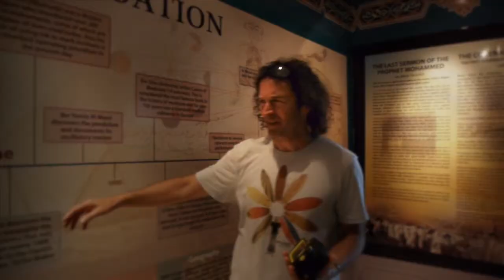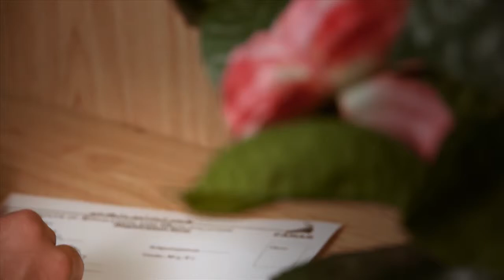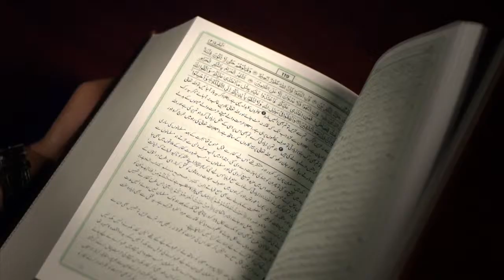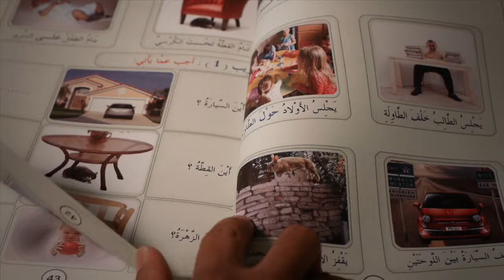The Road to Arabic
FANAR offers a comprehensive study programme for non-Arab students to learn Arabic. With a unique five-stage course design, students can progressively learn and put their new linguistic skills to use. Regardless of their existing ability, the course will improve their standard of reading, writing and speaking and offer the complete beginner the chance to attain, upon completion, Arabic fluency.

For many, learning a new language or speaking in front of others is awkward but the regular classroom contact encourages each student to practice the lessons learned in a friendly and relaxed environment, thereby overcoming many of the inhibitions felt when learning a new language.

Concept & DP: Hammad Iqbal
Storyboarding: Mansoor C. K.
Lighting: Mansoor C. K., Hammad Iqbal, Abdul Karim, Fayez Farooq
Script: Ijaz Ahmad, Dominic Mark Foley
Voice Talent: Dominic Mark Foley
Editing: Mansoor C. K.
Audio: Mansoor C. K.
Grading: Hammad Iqbal
Assistant Unit: Abdul Karim, Fayez Farooq

Equipment:
Panasonic GH1 (hacked)
Canon FD 50mm 1.4
Panasonic 14-140mm
Skater Dolly
Glidetrack
Zoom H4N
Rode VideoMic
Manfrotto tripods
Multiblitz tungsten lights
Photoflex PhotoDisc
Home-made snoots and lighting control